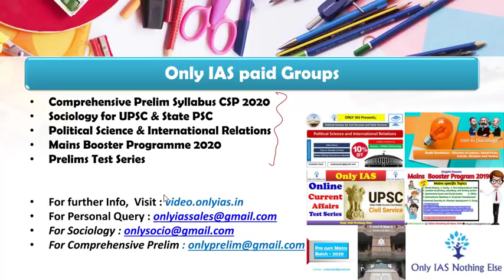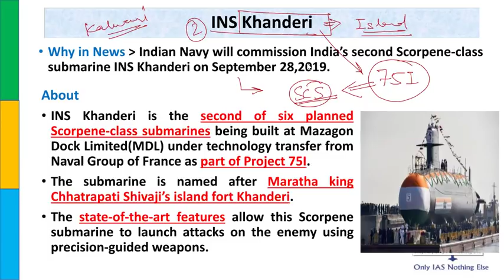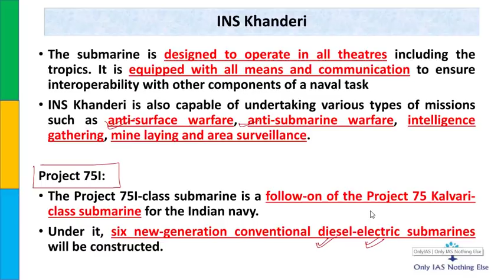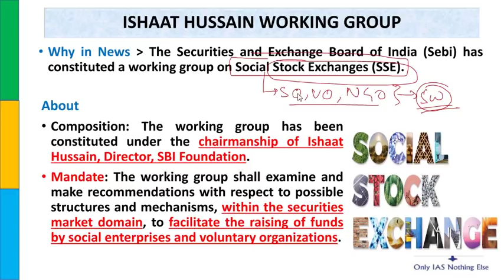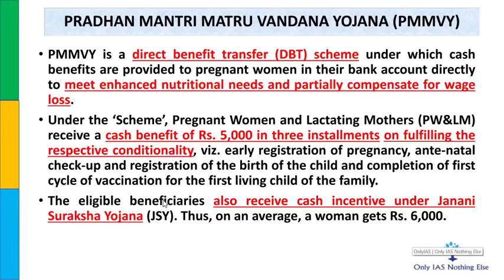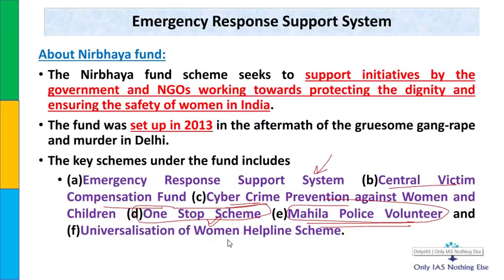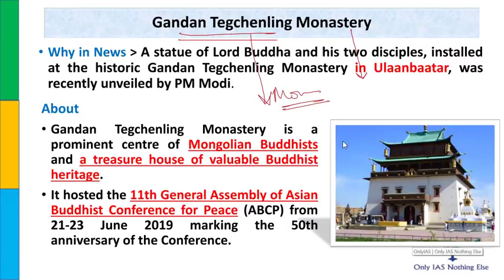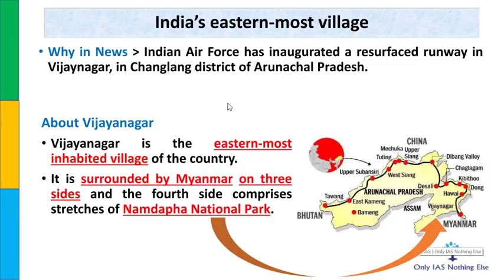23-September-2019 Prelim Booster News Discussion